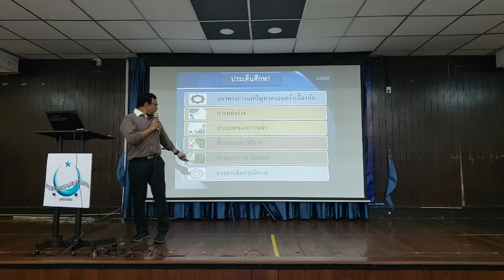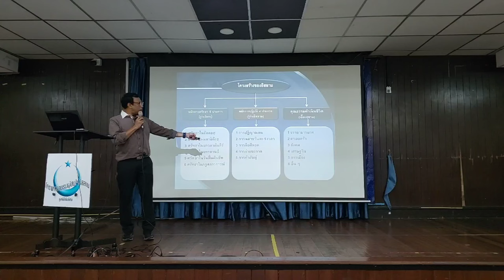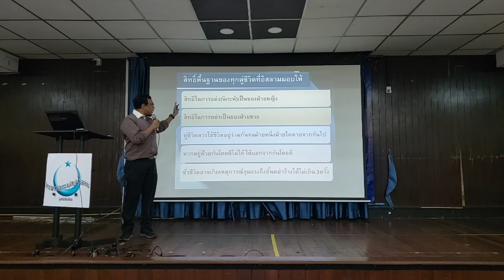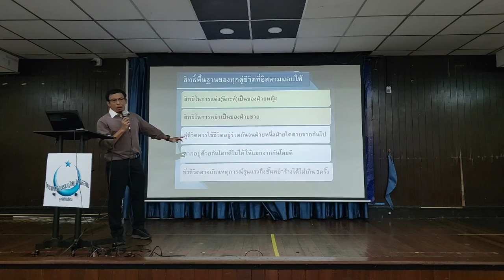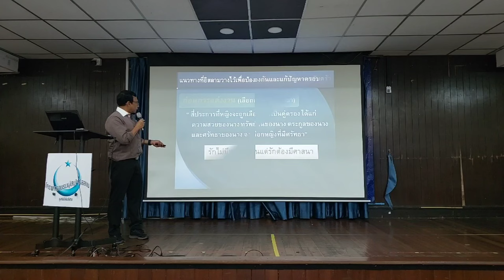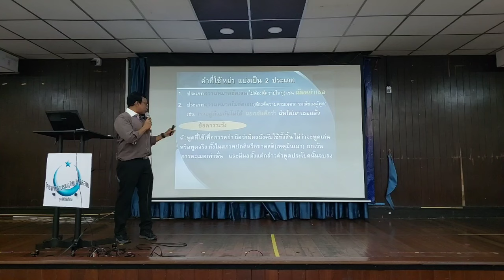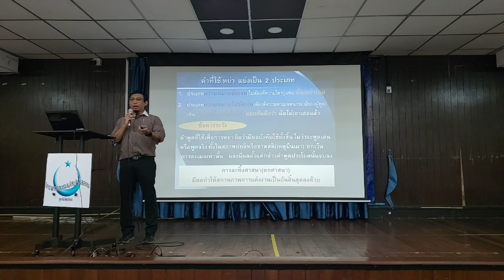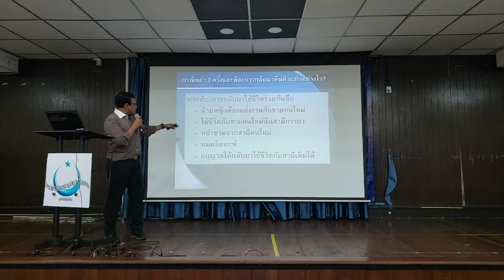LIVE : หัวข้อ "การหย่าร้าง" | อิสลามขั้นพื้นฐาน รุ่นที่ 6/2567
09.00 น. - 10.00 น. การบรรยายอิสลามขั้นพื้นฐาน
หัวข้อ "การหย่าร้าง" โดย ดร.สุลัยมาน บุญชม